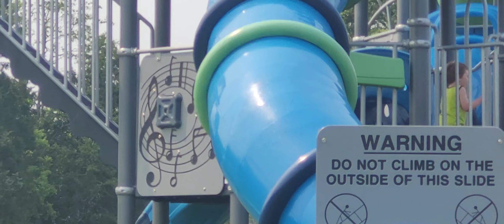Eva & Emma @ Granna's park with Gpa. Emma had a dress on, but vomit, not spitup. ✋️